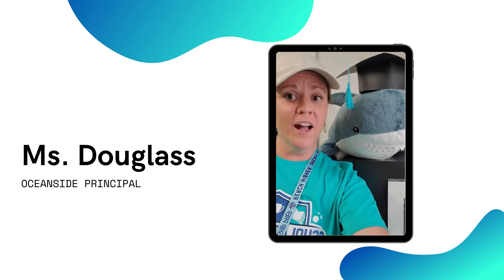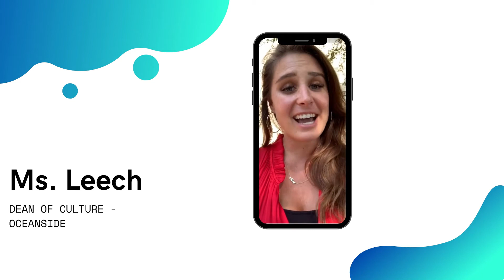We Survived Week 1!!!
Thank you, families, students, staff, and teachers for making this possible.